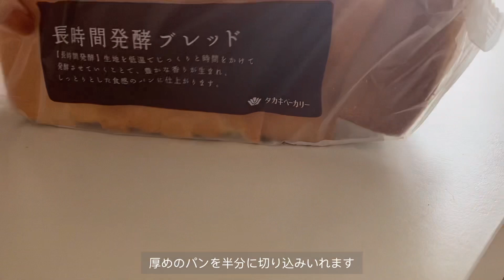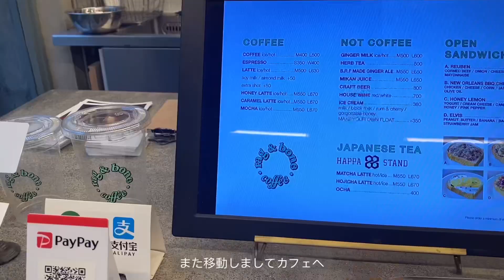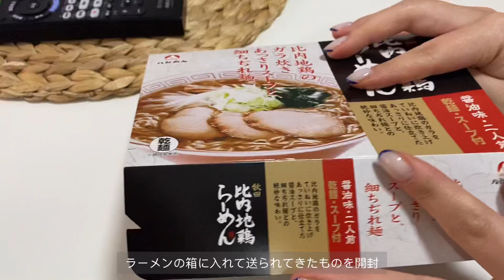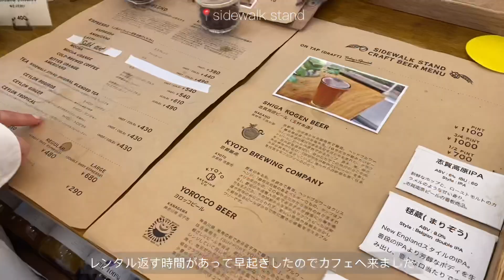[VLOG]朝活_ひとりショッピングするつもりがフッ軽と合流してカフェ巡り/ 卒業式の様子。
Miyu